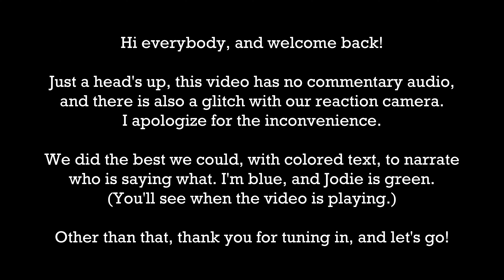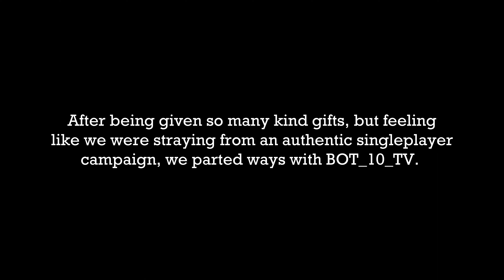Dying Light 2 Stay Human | Episode 5 - Looking for "Lazarus"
Austin and Jodie continue on their journey through Dying Light 2.

Aiden finds himself roaming the zombie infested streets, in search of the P.K. leader's murder weapon, the Lazarus. Will he be successful in his hunt? Does he find a new B.F.F.? Will we hear a legendary zombie burp? Tune in to find out!

This episode, unfortunately, does not contain commentary audio. There was also a glitch in the reaction camera, as well. We are looking into how to fix these problems for future videos.

[TIMECODES]
0:00 - Intro Message
0:20 - Carl vs. Anderson
1:22 - Hakon's 2 cents
2:20 - Hubert the fence
3:08 - Misc. Jumpscare
4:20 - There you are, Hubie!
5:58 - Into the lab
6:24 - Repeat offender
7:11 - Drunk zombie
7:38 - Stop, drop and roll
7:50 - BOT_10_TV
9:15 - A lady of the night, and her pimp
10:40 - Zombie burp
11:42 - Awe, he gave you flowers!
11:59 - Meet and greet with the PK
13:35 - Aitor vs. Hakon. Who to trust.
14:22 - Parting ways with BOT_10_TV
15:03 - An innocent bystander
16:18 - Oblivious townsfolk
16:55 - What a jerk
17:50 - Meeting with Carl
19:36 - Meet Sophie...and Herman
20:20 - The kindness of strangers
22:55 - Outro Message